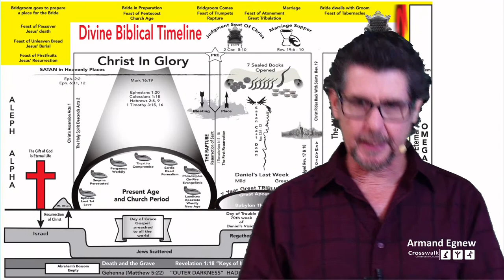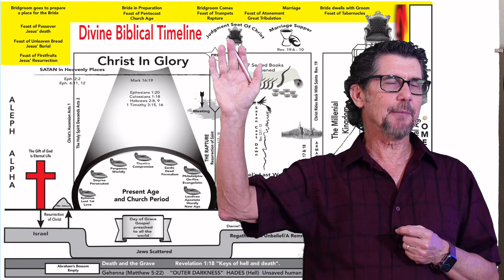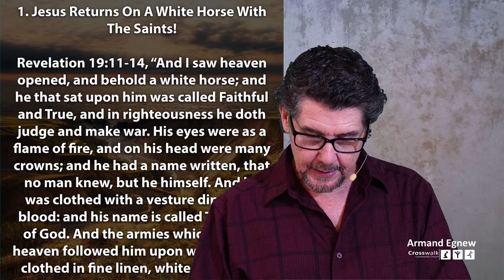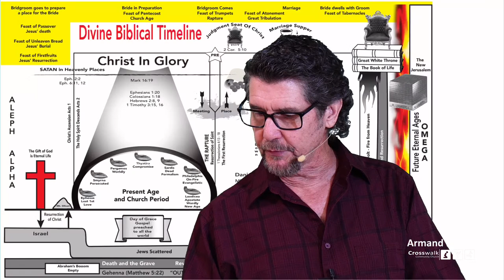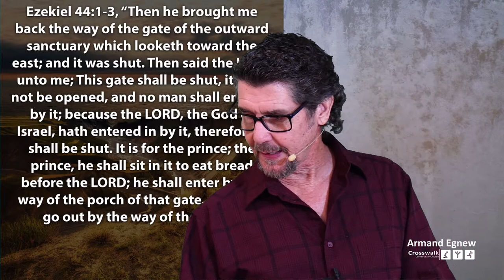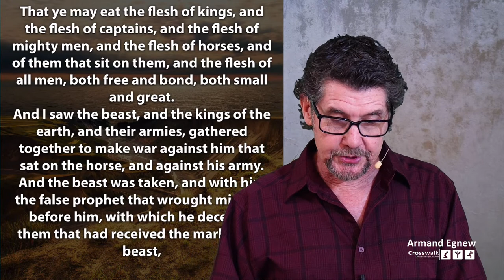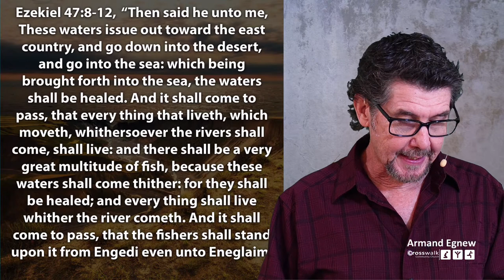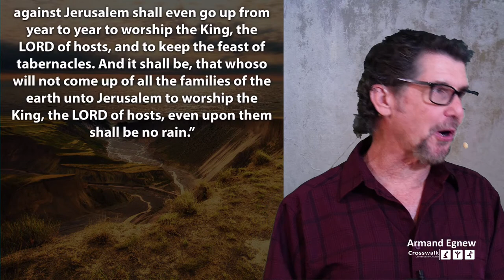Valleys, Deserts, & High Places 8